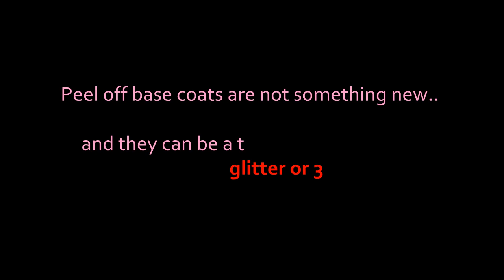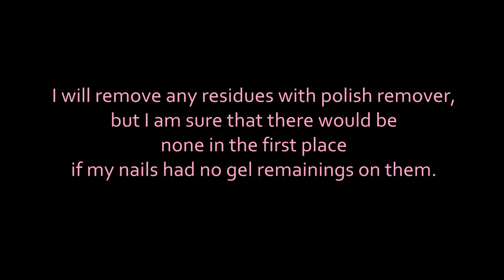Peel-off basecoat for glittrer and 3d nailart - my experience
This is not a review. I purchased this peel off base coat from ebay, and thought it would be nice to try it with glitter or 3d nailart. It realy made the removal very easy, peeled off as 1 piece from the natural nail. It was a bit harder on the part of my nails with gel residues, but still nothing compared with the npormal way to remove glitter or 3d.

When I use it on 100% natural nails, I will show it with a video.
I've also used Essense peel off base coat for swatching a few soak off gels lately.

Elena

 I do have a facebook :) Come and be my friend!

I also have a blog, I can post more pictures there:)